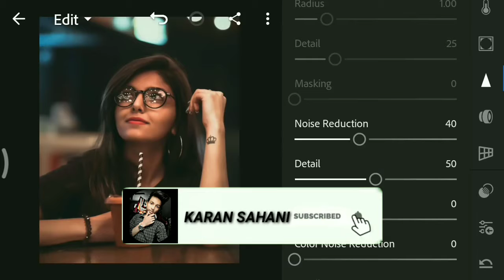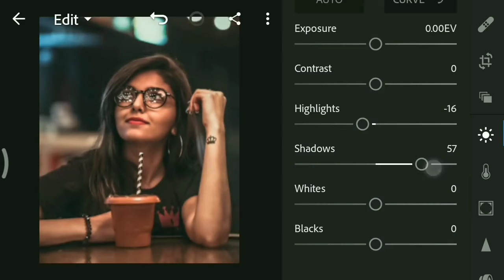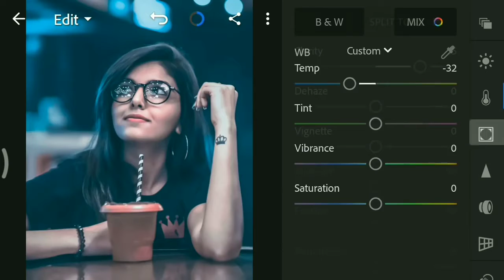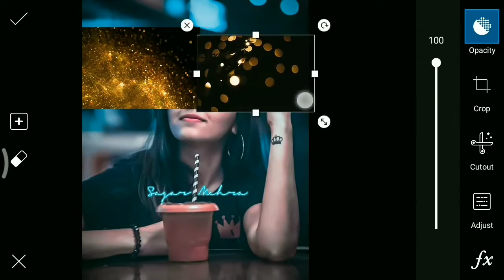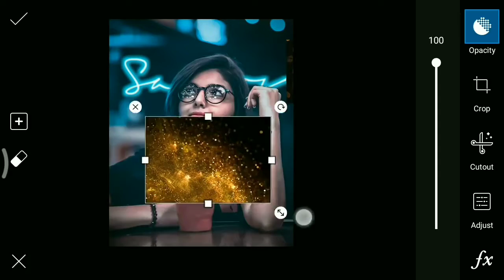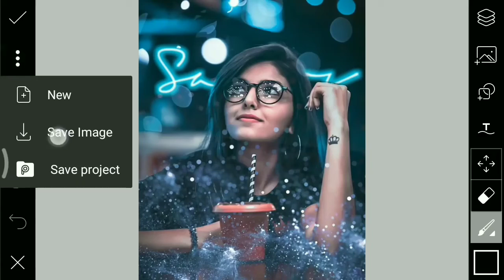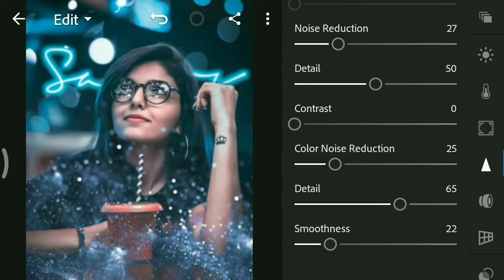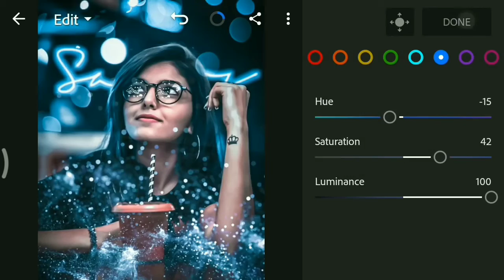Lightroom Cc Mobile Tutorial | Amazing Editing Effect | Brandon woelfel Editing | Picsart Editing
LIGHTROOM AUR PICSART SE AMAZING EDITING EFFECT PHOTO EDITING 👆

How To Lightroom Editing, Lightroom Tutoral, Lr Editing, Lightroom Cb Editing, Lightroom Brandon Woelfel Editing, Lightroom Mobile Tutorail, Lightroom Presets, Lightroom Face Glow,